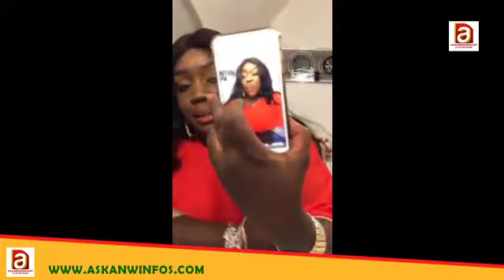kawtéf ! Cette Drianké insulte gravement Assane Diouf '' Dina horom sa...''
#3 TENDANCES